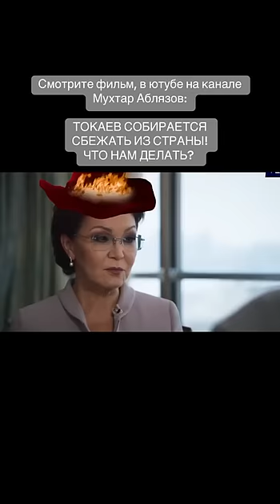РЕЖИМ НАЗАРБАЕВА-ТОКАЕВА ГЛАВНЫЙ ВРАГ НАРОДА!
Смотрите фильм в ютубе на канале Мухтар Аблязов:

ТОКАЕВ СОБИРАЕТСЯ СБЕЖАТЬ ИЗ СТРАНЫ!
ЧТО НАМ ДЕЛАТЬ?

@mukhtarablyazov (инстаграм)
@ablyazovmk10 (телеграм)